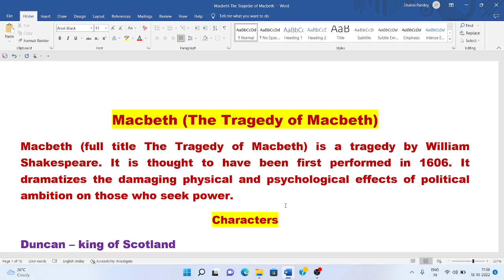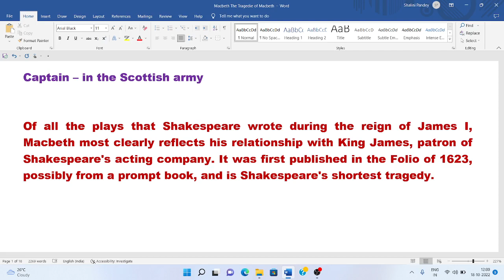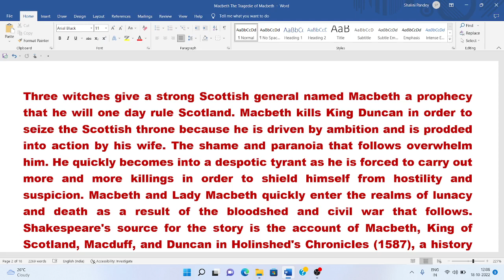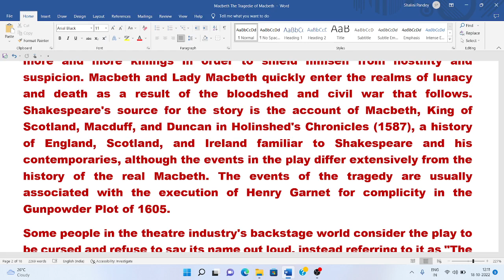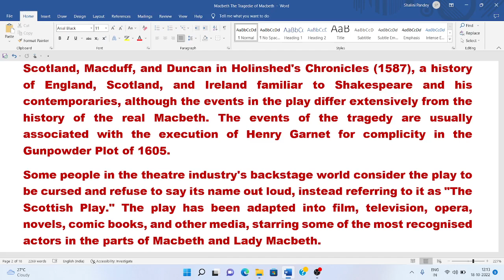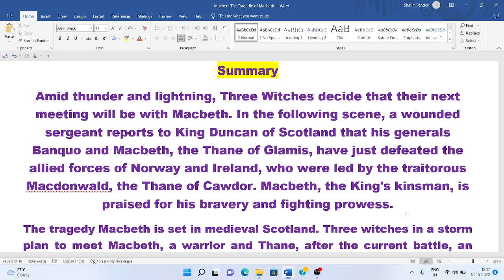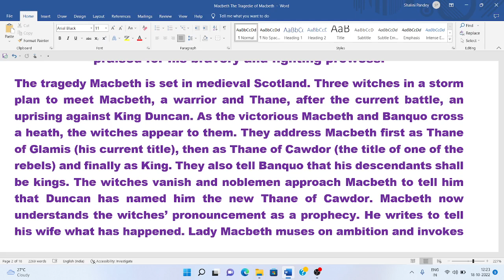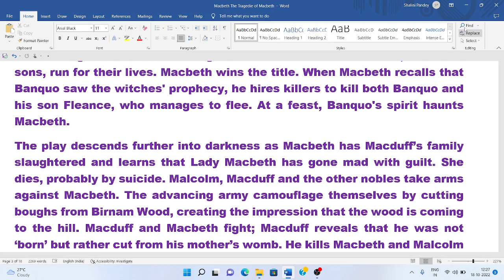Macbeth by William Shakespeare Part -1 I Full Summary & Explanation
Macbeth Full Summary & Explanation

In today's video, we are discussing Macbeth, the shortest tragedy written by William Shakespeare.
The Tragedy of Macbeth was first performed in 1606. In this video, we are going to discuss Macbeth Summary in simple English.
Macbeth by William Shakespeare was often referred to as the Scottish play. Macbeth play was believed to be cursed.
We first discuss all the important characters of Macbeth play. Then we discuss Macbeth Summary Act I where Macbeth & Banquo meet the witches and hear the prophecies. Later Macbeth along with Lady Macbeth decide to kill King Duncan to becomes the king of Scotland.
Next we discuss Macbeth Summary Act II where Macbeth kills King Duncan and becomes the new king.